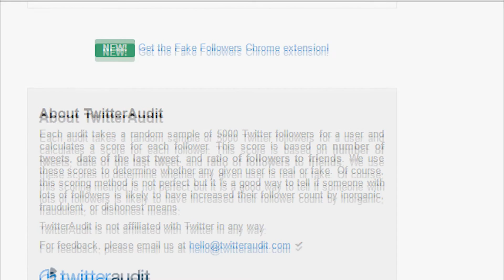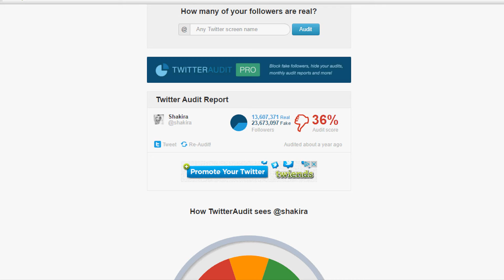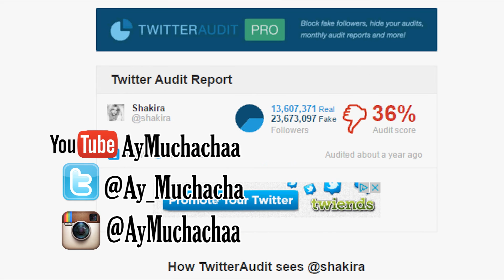¿Cuántos seguidores falsos tienes en Twitter?